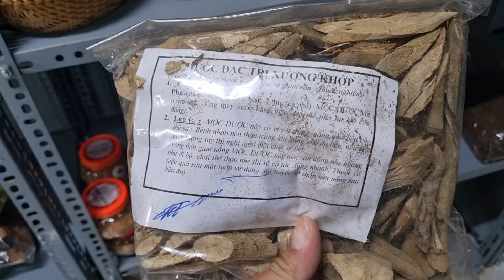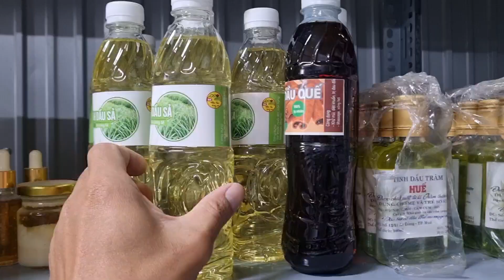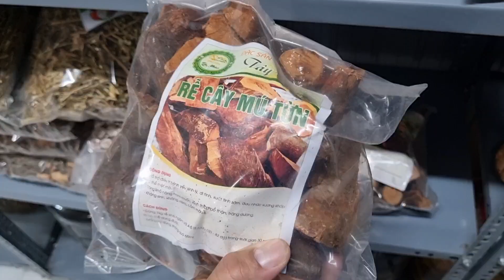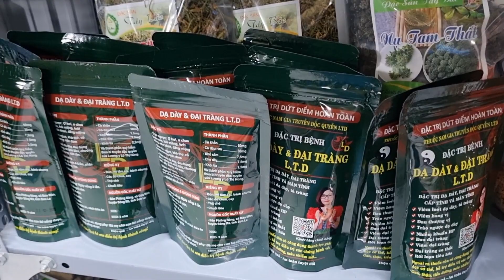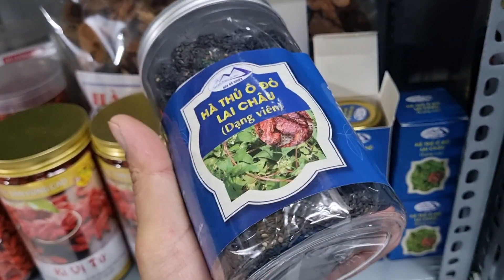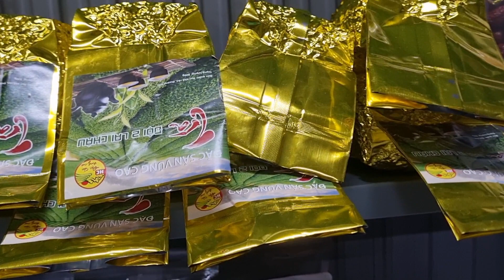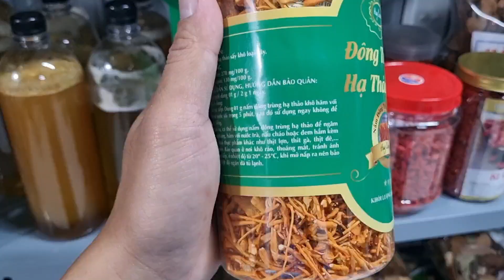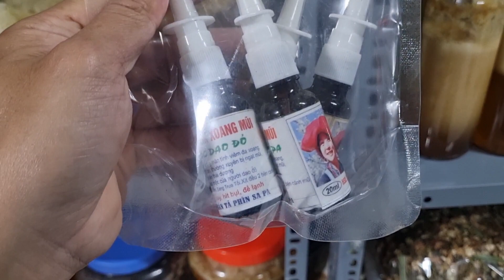THẦY GIÁO VÙNG CAO| QUẾ VIP, BẢO DUY THẬT, HO TÁC PHẨM, DƯỢC LIỆU RỪNG CỰC XỊN 0394313273